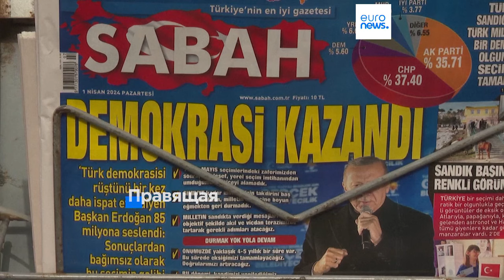Выборы в Турции: сторонники правящей партии винят в её поражении "неблагодарное население"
Оппозиционная Народно-республиканская партия Турции с серьезным перевесом одержала победу на местных выборах. Под контроль оппозиции перешли пять крупнейших городских округов: Стамбул, Анкара, Измир, Бурса и Адана.